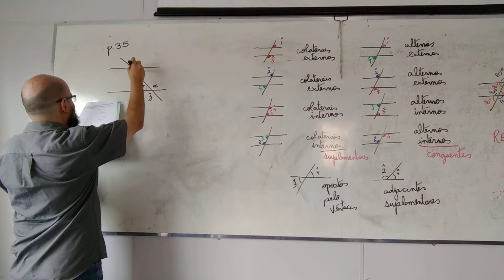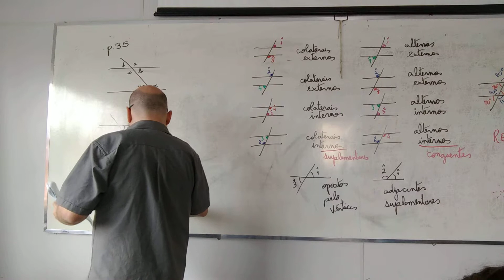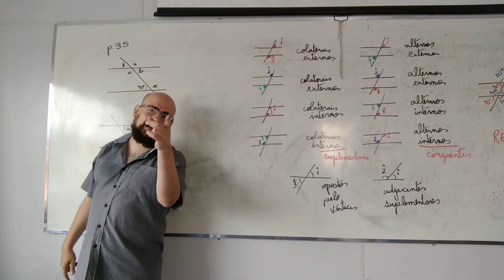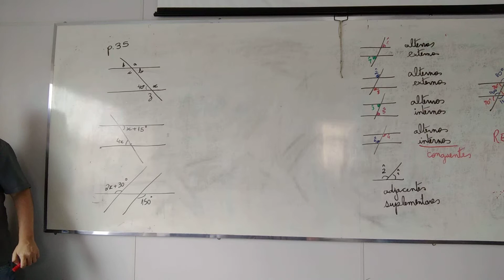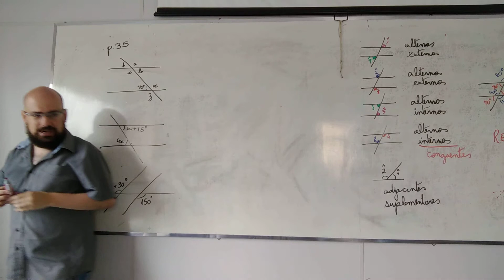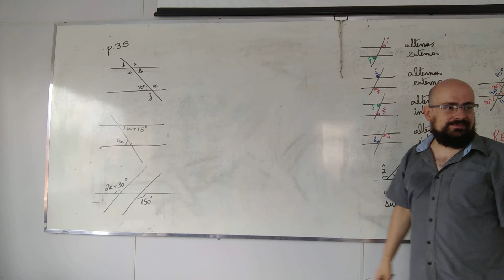Exercícios de Paralelismo - PODEMOS - NÍVEL B - MÓDULO 1 - AULA 5/1/2018